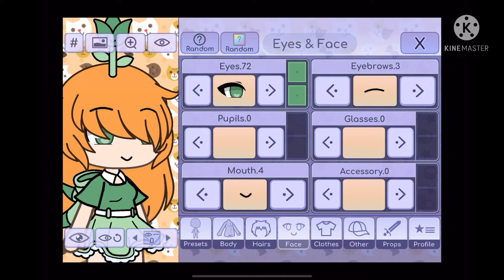I’m opening fan art competition..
deadline: 9 June
code: orange|2/22/2000|u|Ik where u at|Creator|Blue|Rice|USA||Student|122|1|59|4|20|20|515|0|1|0|1|1|338|19|62|0|21|72|72|26|26|1|1|135|0|0|0|0|0|26|0|103|0|14|0|34|34|22|22|82|83|26|26|40|0|13|13|0|0|0|0|96|0|0|0|5|5|0|0|1|1|0|1|1|1|0|0|19|19|1|1|1|19|19|11|11|240|336|1|1|6|19|0|6|0|0|1|0|1|1|1|1|0|0|0|0|0|0|3|2|18|-9|0|3|2|18|9|3|2|11|11|0|-3|2|11|11|0|1|8|9|12|-3|0|8|9|12|3|4|1|4|16|0|0|0|1|1|0|0|-4|1|1|0|0|3|1|1|0|30|-48|12|12|24|2|-8|4|16|357|-12|-52|12|12|3|-22|-8|12|12|9|-8|-26|1|1|9|0|-14|2|9|0|0|0|1|1|0|1|18|3|1|1|0|-2|0|12|14|345|1|0|4|4|5|4|68|32|12|12|2|1|60|1|1|0|0|1|1|0|1|1|1|1|1|1|1|1|1|1|1|1|1|1|1|1|2|2|0|0|1|1|0|1|0|-4|-16|20|6|-14|14|12|8|6|-6|-12|0|0|0|0|0|0|0|1|1|1|0|0|-100|-52|0|0|0|0|0|0|FFE2D4|FF8383|FF760B|AD3A03|FF760B|FF760B|AD3A03|FF760B|FF760B|AD3A03|FF760B|FF760B|AD3A03|FF760B|FF760B|AD3A03|FF760B|232535|C591CB|93CB8B|6EAA8E|3B5838|93CB8B|6EAA8E|3B5838|333333|333333|333333|333333|AD3A03|832B01|AD3A03|832B01|191919|020202|ECECEC|020202|020202|BBD4FF|F7CCB7|020202|FF93BC|7F7EA6|020202|8AAEFF|FF8383|8589FF|FFC2C2|020202|FF8383|020202|FFFFFF|FFFFFF|B8B8B8|FFFFFF|93CB8B|71AA6D|93CB8B|FFFFFF|989898|8AAEFF|558052|558052|558052|FFD9C2|FFAA80|FF9441|71AA6D|558052|71AA6D|333333|191919|585858|71AA6D|558052|558052|71AA6D|558052|558052|93CB8B|71AA6D|93CB8B|93CB8B|71AA6D|93CB8B|3D3E62|020202|3D3E62|3D3E62|020202|3D3E62|B1DEB5|71AA6D|B1DEB5|FFFFFF|D4D4D4|ECECEC|FFFFFF|B8B8B8|B8B8B8|FFFFFF|B8B8B8|B8B8B8|71AA6D|558052|71AA6D|71AA6D|558052|71AA6D|93CB8B|71AA6D|93CB8B|B1DEB5|93CB8B|B1DEB5|FFFFFF|7B7B7B|FFFFFF|989898|7B7B7B|FFFFFF|ECECEC|D4D4D4|8AAEFF|FFFFFF|989898|FFFFFF|FFFFFF|989898|FFFFFF|FF3F3F|020202|FFC2C2|FF3F3F|020202|FFFFFF|FF3F3F|020202|FFFFFF|FF3F3F|020202|191919|8589FF|020202|FFFFFF|8589FF|020202|FFFFFF|8C4A4A|3A1E1E|B8B8B8|8C4A4A|3A1E1E|582E2E|020202|020202|020202|FFFFFF|020202|FFFFFF|020202|020202|51FF38|51FF38|020202|020202
Online code: SU7DTZK
⚠️NO TRACING OR COPYING OR STEALING SOMEONE ELSE’S ART!!!⚠️